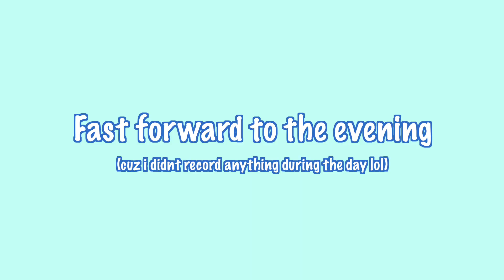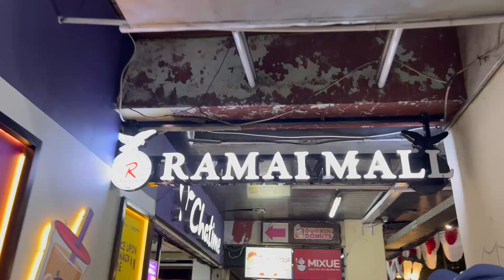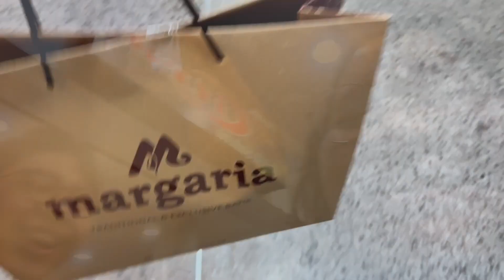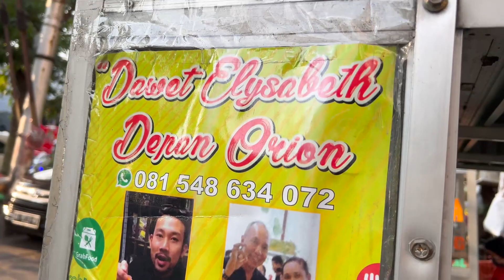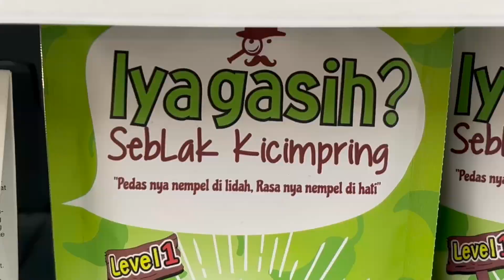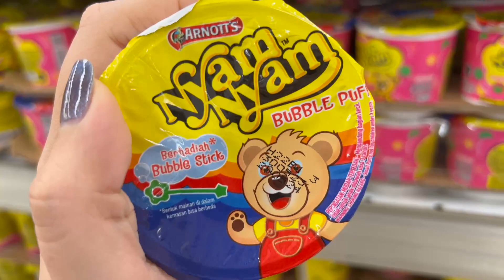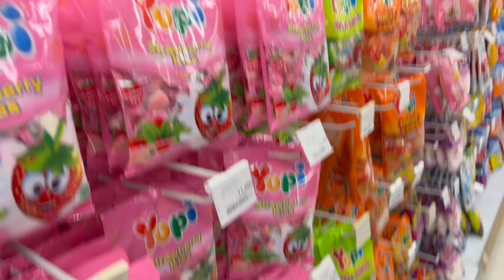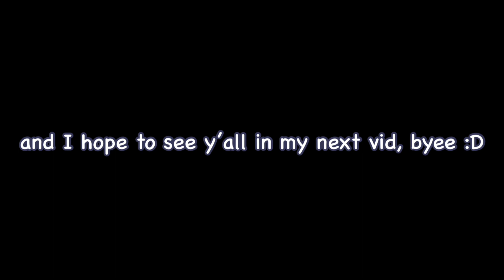JOGJA TRIP PART 2 | Visiting Malioboro, Solo, n MORE FOOD!!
Part 2 is finally here hehehehehe... I'm literally late for about a day but who's paying attention to these types of things amirite 🥴

What’s good in the neighborhood? My name is Della and I’m honestly clueless most of the time :0

This time, it covers day 2 and day 3 (return day). The fam and I are basically enjoying our time eating good Javanese food and also shopping for batik in Malioboro Street. Yall, if you're actually planning on visiting Jogja, go to Malioboro!! Highly recommend!

Anyway, hope you enjoyed the video and see y’all next time!